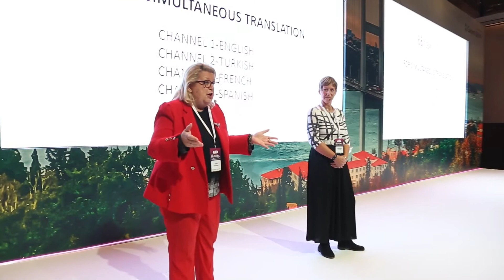68’inci FCEM Dünya Kongresi 2021- Joëlle Baccialon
Dünya Girişimci Kadınlar Birliği’nin (FCEM) 1950’den beri düzenlenen Dünya Kongresi’sinin 68’incisi bu yıl ilk kez İstanbul’da KAGİDER ev sahipliğinde yapıldı.

FCEM Dünya Genel Sekreteri Joëlle Baccialon 68’inci FCEM'in ne olduğu ve kadın girişimcilere nasıl katkıda bulunduğunu anlatıyor.